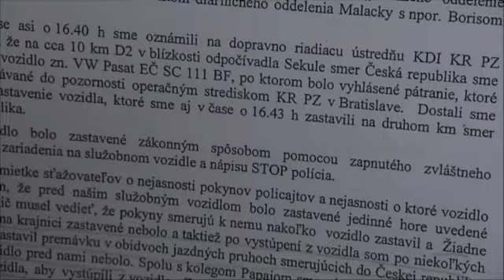Reportáž TV Markíza: Kaliňák takto rozplakal študentku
Reportáž televízie Markíza zo začiatku apríla 2014. Minister vnútra Robert Kaliňák vtedy v parlamente ignoroval študentov, na ktorých na diaľnici strieľala polícia, a odmietal sa im ospravedlniť.